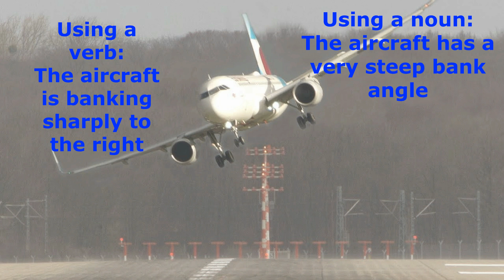Aviation English : Using the "Rule of Two" to improve your vocabulary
Learn how the rule of 2 can help you broaden your knowledge of aviation English.